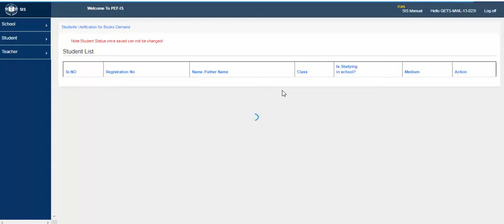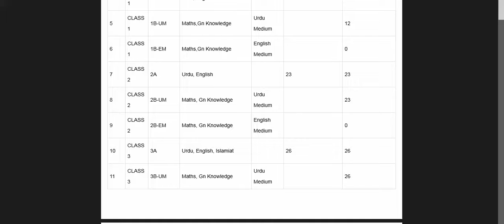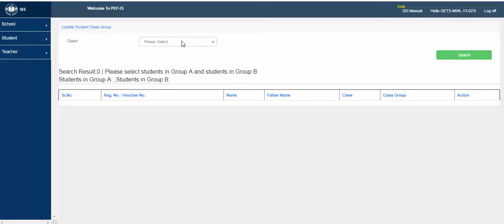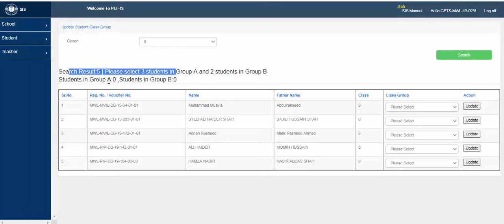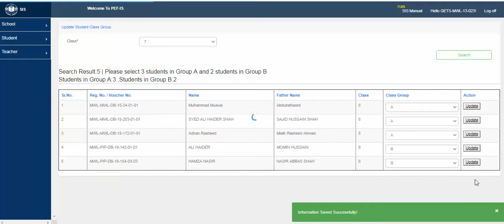How can work on Punjab Education Foundation website for data .